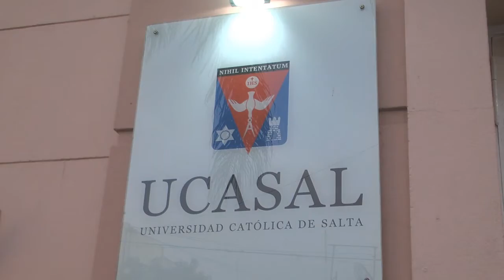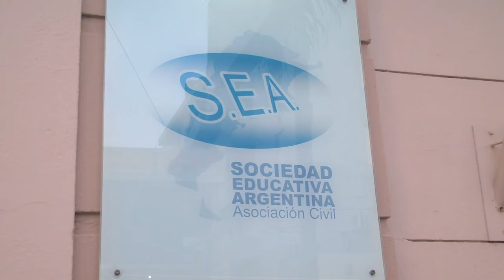SEGUIMOS CONECTADAS; SOLEDAD BARBERO